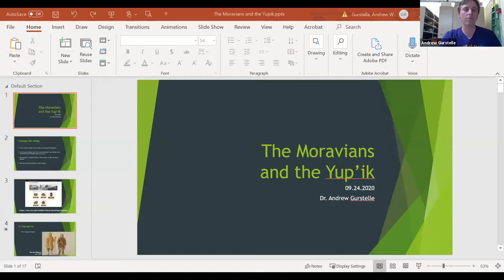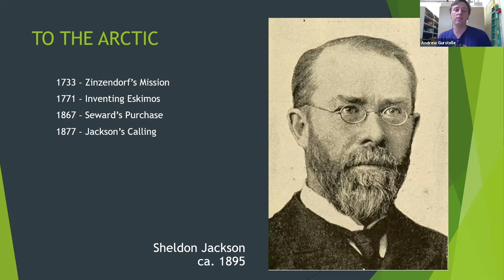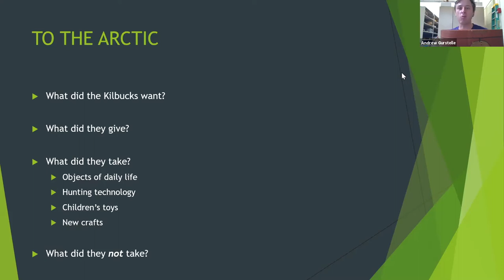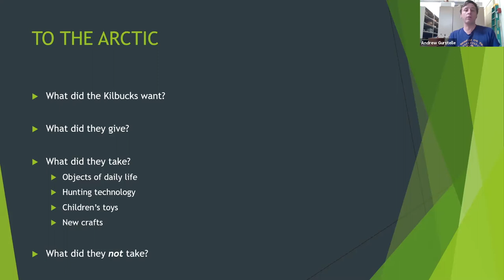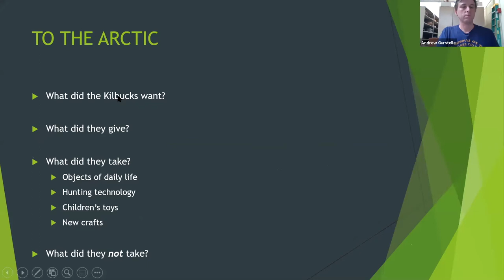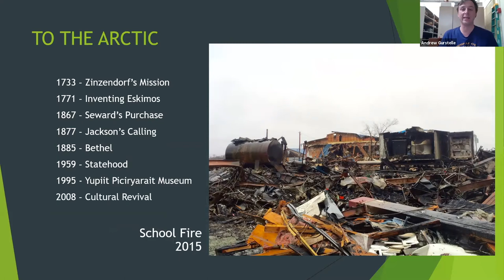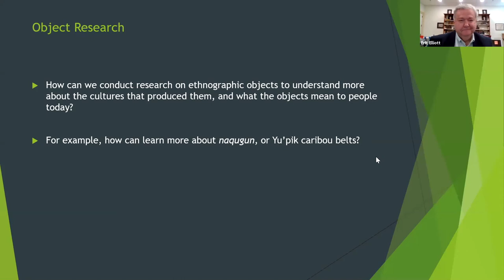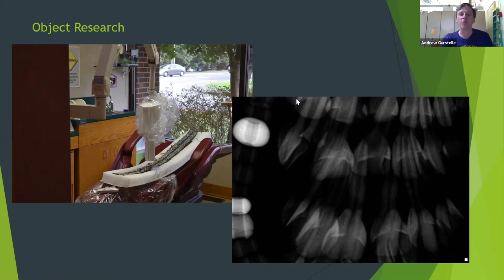“Becoming Moravian: Stories of Cultural Exchange and Transformation”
This “WALK AND LEARN!” Virtual Tour and Discussion took place on Thursday, September 24, 2020 as part of the online conference, "Becoming American: Moravians and Their Neighbors, 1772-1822," hosted by Wake Forest University.

Andrew Gurstelle, Museum of Anthropology, Wake Forest University

Description:
Before and after “becoming American,” Moravian communities were traveling the world and spreading the gospel. One impact that is often overlooked is how missionary efforts abroad expanded the cultural horizons of the home populations back in Salem, North Carolina. Missionaries collected and sent back hundreds of cultural objects to show their supporters evidence of the diverse communities where they worked. This exhibit displays artifacts collected by missionaries in the Arctic, the Caribbean, and Latin America to tell stories of cultural meetings, exchanges, and transformations.